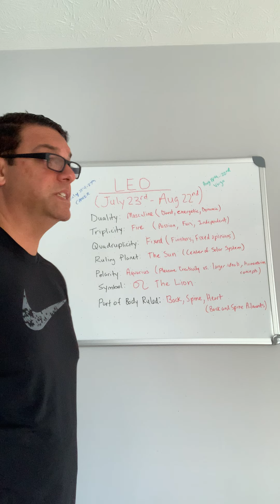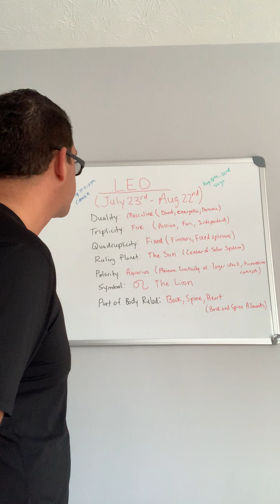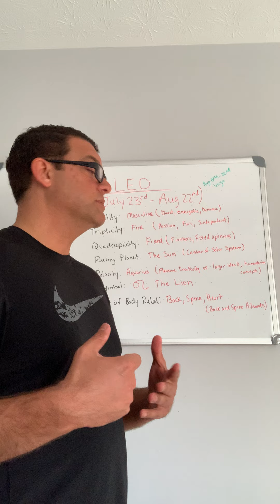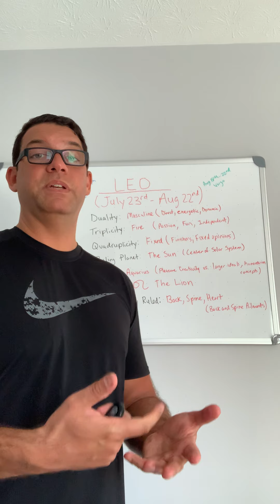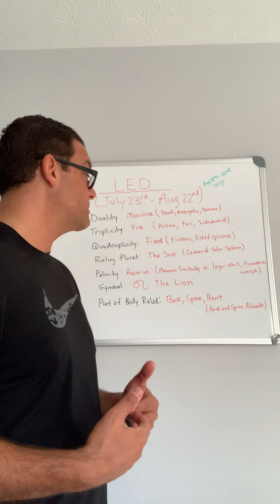Zodiac Leo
Zodiac / Sun Sign - Leo